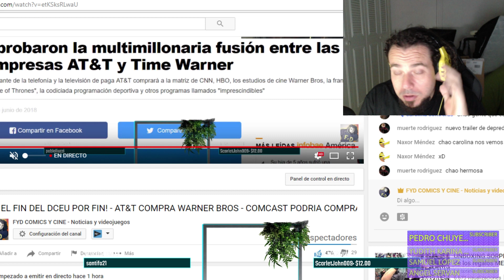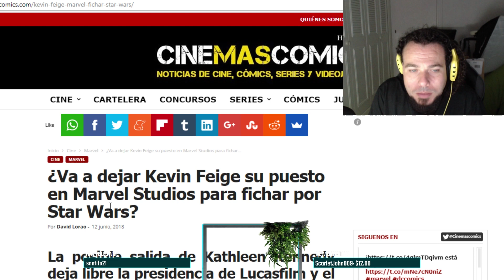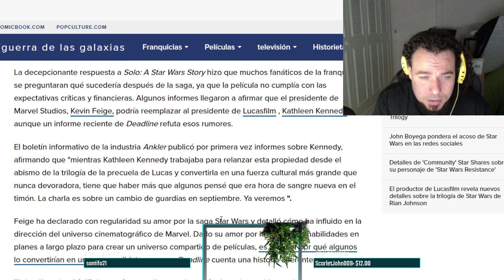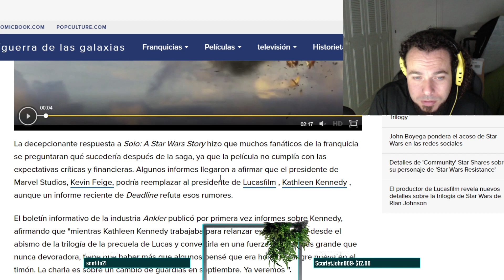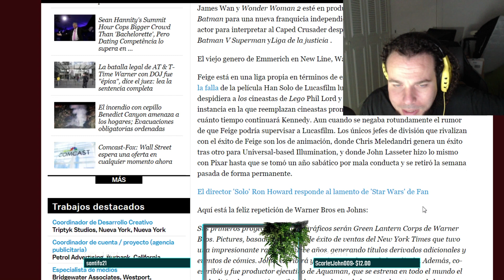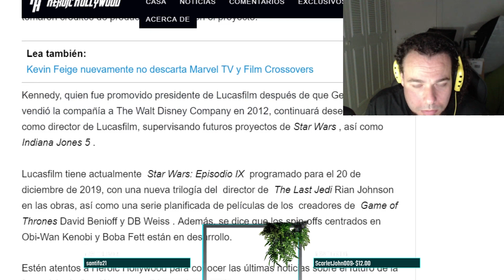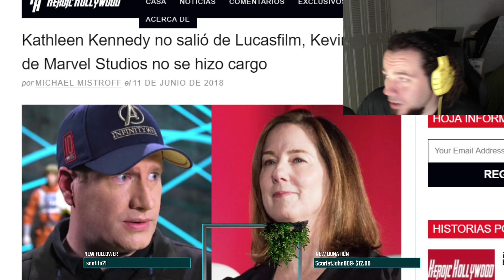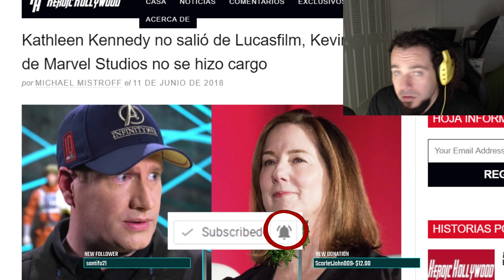KEVIN FEIGE DEJARA MARVEL STUDIOS PARA TRABAJAR EN STAR WARS EL RUMOR MAS ABSURDO DEL AÑO